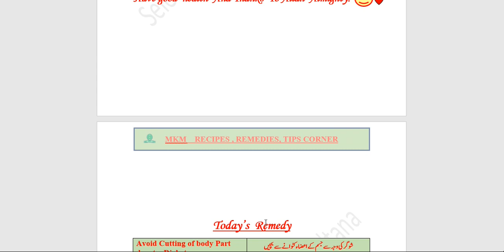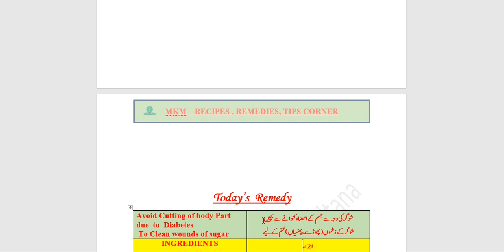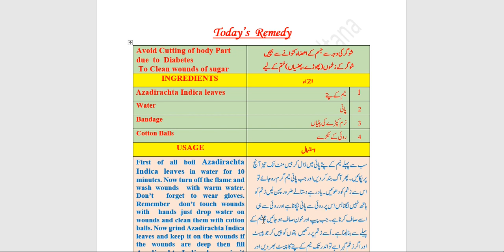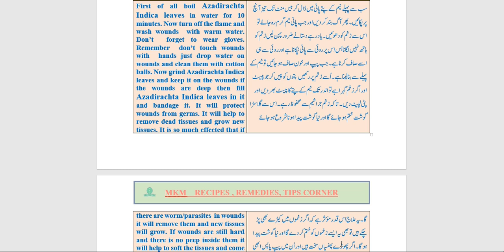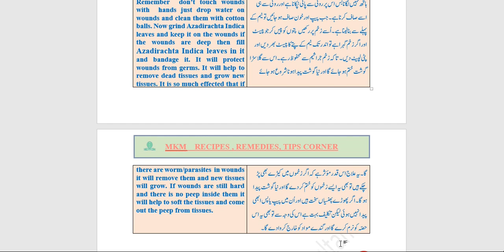Remedy to Avoid cutting of body parts due Dibetes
Remedies, Tips, Recipes MKM Corner